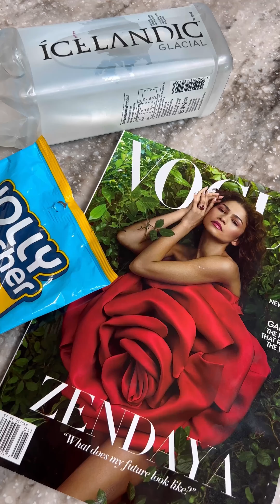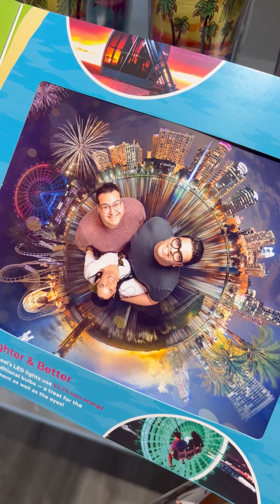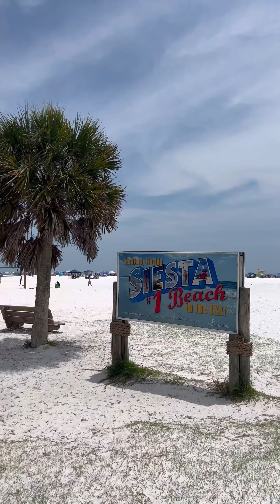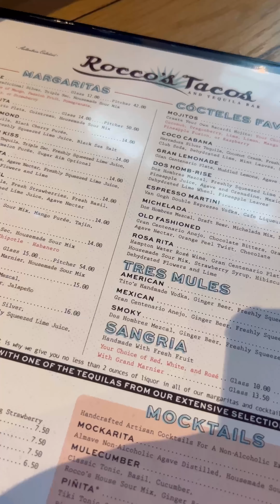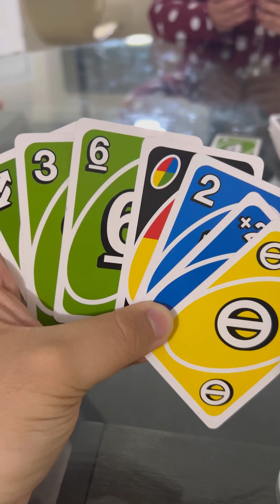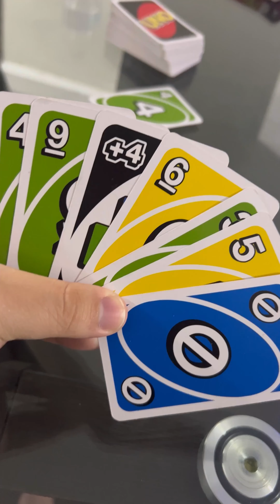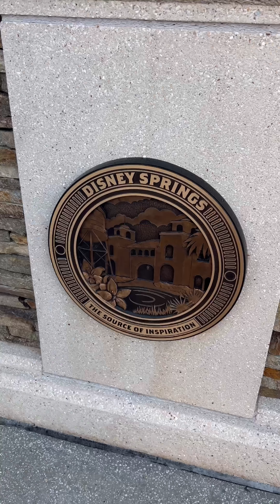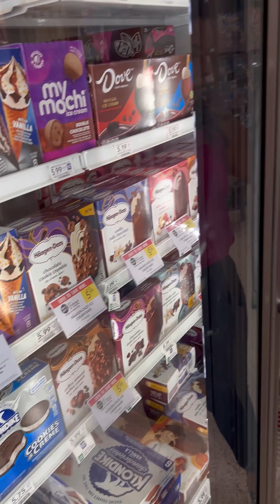Florida Vacation 2024 | Vlog 🏝️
Escape to paradise! In celebration of my birthday and my graduation I decided it was time for a well earned vacation! Destination? The sunshine state of Florida! SO enjoy this video of my Florida vacation 2024 vlog featuring Orlando, Sarasota, Lido, Siesta Beach, Icon Park, and MORE!

LAND ACKNOWLEDGEMENT

My videos are filmed in combined regions of traditional territory of many nations including Anishnabeg: (ah-nish-naw-bek), Haudenosaunee: (hoodt-en-oh-show-new), and Métis: (may-tee), AKA Toronto, Canada.

Starting on Youtube in 2012, Dante came back in 2018 to spread his kaleidoscope of a personality and obsession for events that made a mark on pop culture. His viral TikTok series HowToBeIconic101 of expanded to Youtube in 2020 through the pandemic to not only help himself glow up, but also his followers so they can see the potential they have to channel their self worth.

Outside of iconic related content, Dante is also the co-host of podcast PenPop which dissects pop classics into their own improper interpretations. As well, he is the creative force behind the viral series KNTY4News which was featured in the Wall Street Journal. Dante has also been featured in Cosmpolitan, Glamour, PopSugar, Billboard, and UPROXX.